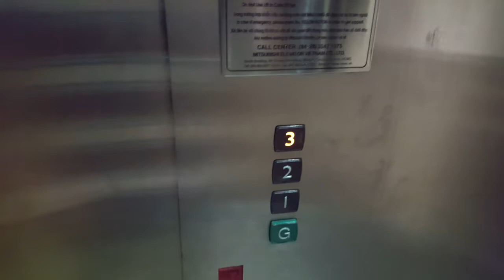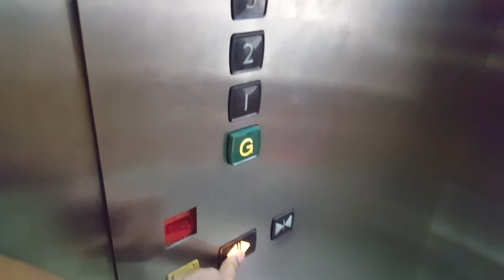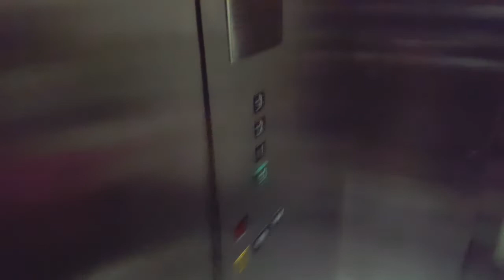Mitsubishi MRL Traction Elevator at Tan Son Nhat International Airport (SGN), HCMC Vietnam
This is one of the 2 elevators that is located in the public area of the airport in Ho Chi Minh City, Vietnam. The elevator are basic and it does have seem better days but I actually run very well.